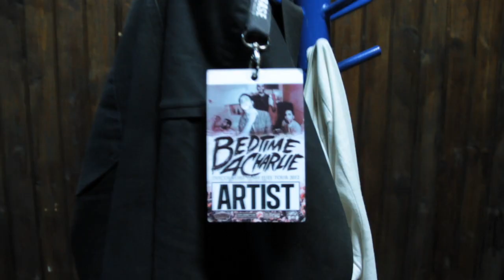Bedtime for Charlie - The Snake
BEDTIME FOR CHARLIE Official Video "The Snake" , from the album "Bright Light City Skyline" (2012)
Produced by PITVISION and BEDTIME FOR CHARLIE
directed by Chiara Moretti
D.o.P. Alessandro Pitzalis
edited by Daria Moretti

all the footage was shot by Alessandro Pitzalis between May and June 2012, during the Discomfort is my Fuel tour in Ukraine, Russia and Belarus.
Thanks to Alvarado Street for the playback location.

LYRICS

We could live for just one day
And keep the same looks on our face
I see nobody complain
Pledge allegiance to the snake

Have fun in our  twenty-four hour matinee
Farewell to will
Hello to threat
The sweetest pill something you never will forget

Stocked
And generalized
Well spread dementia coated gold to please the eye
You'll be consumed
While consuming
Another brick to build the wall to shut you in

Sign the check
Waste your time
Tie the knot
To keep you paralized

Your smooth talk's got nothing to say
But you forgot
We're what's left of what's been carried away
You pissed on the grave they'll bury you in
On sinking ships
On the verge of self destruction
I'm still waiting for the stone on my window

We could die to kill the pain
But what difference could that make